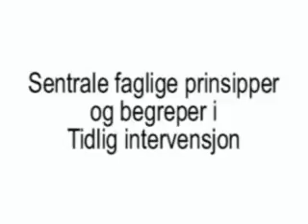Spesialpsykolog Trond Indregaard Del 1